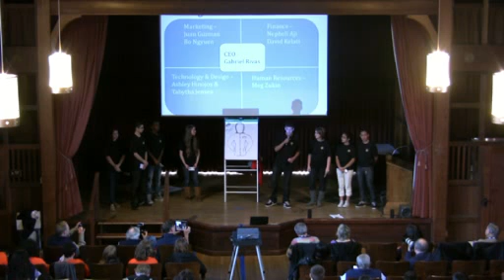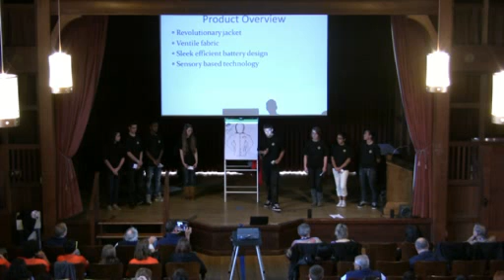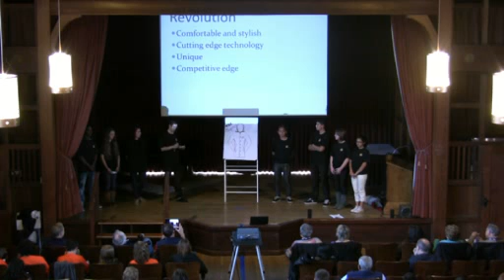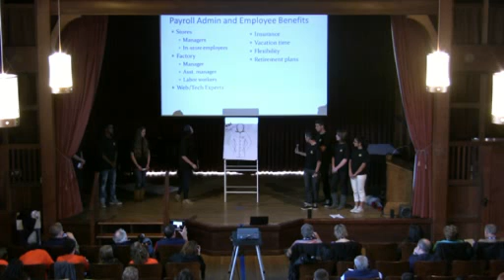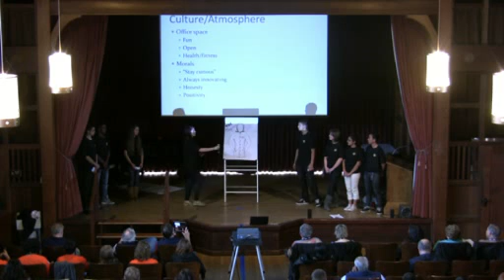2012 ELC Team 07, IsoThermic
The Enterprise Leadership Conference is an annual 3 day program for 98 high school juniors to learn about business, teamwork, leadership, creativity and fun.  The purpose of the conference is for students to experience how to take an idea and shape it into a business.  ELC gives them a sense of independence, responsibility and confidence by working together, expressing themselves and learning the importance of cooperation.

This program was started in the South Bay Area in 1983 by the Rotary Club of San Jose and has now expanded to include the Rotary Club of Los Gatos, and the Los Gatos Morning Club.